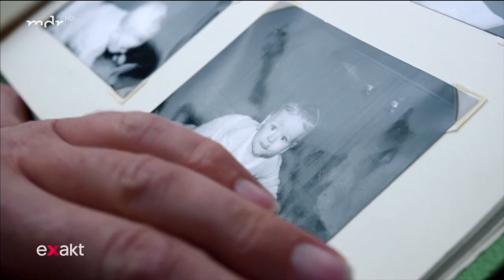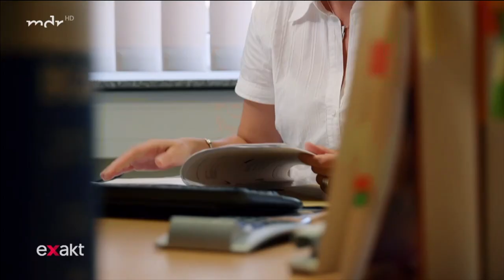Entfremdung - Nie wieder zu Papa?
In getrennten Familien passiert es, dass Kinder in die Konfliktlinie geraten. Manchmal dürfen oder wollen Kinder einen Elternteil nicht mehr sehen. Kein Kontakt zu Mutter oder Vater - das hat Folgen bis ins Erwachsenenalter.